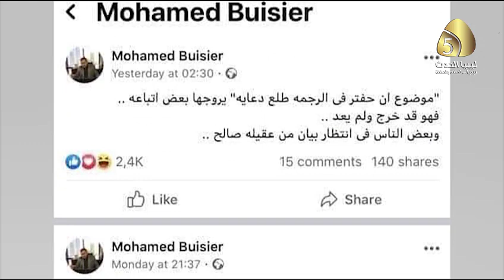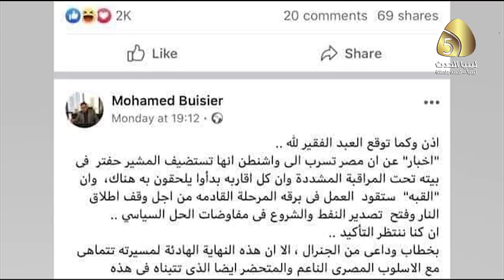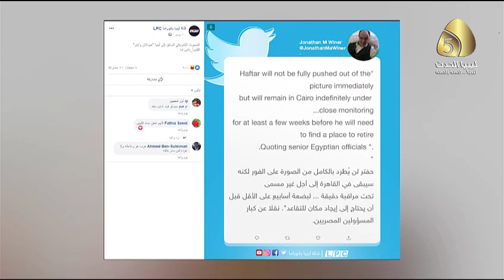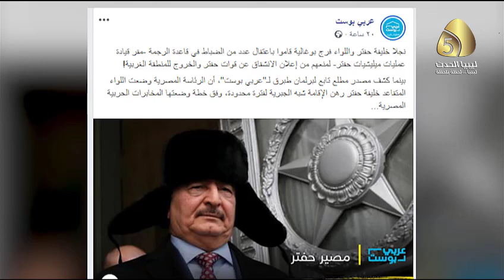تقرير / ظهور القائد العام مع السفير الألماني في بنغازي يسقط نخب ونشطاء ومؤيدي أردوغان "مجددا"